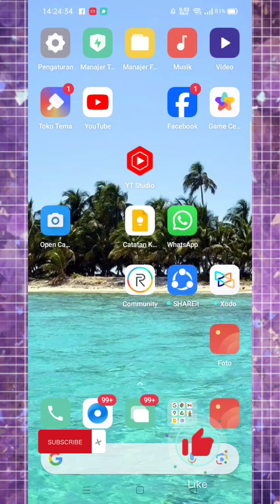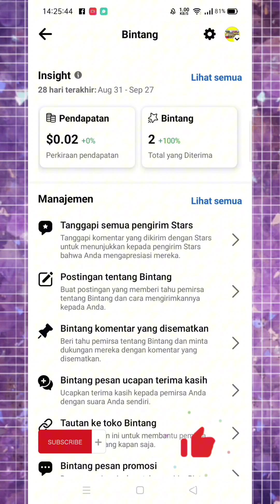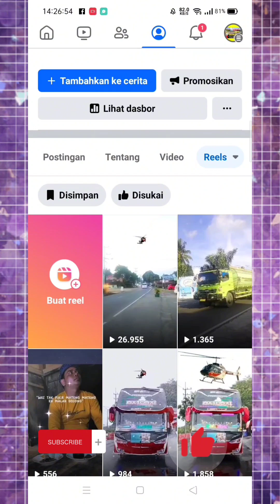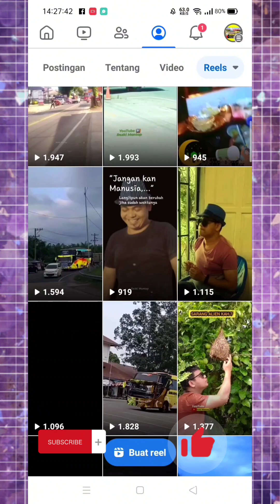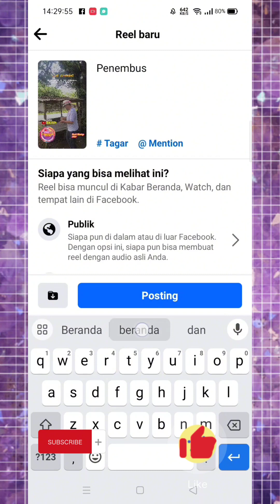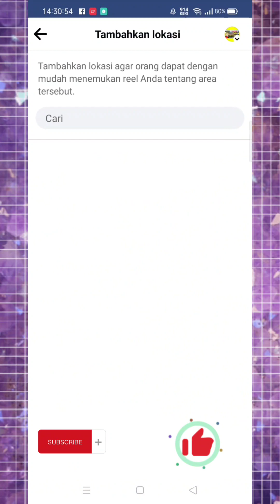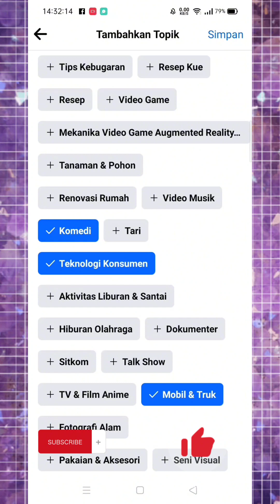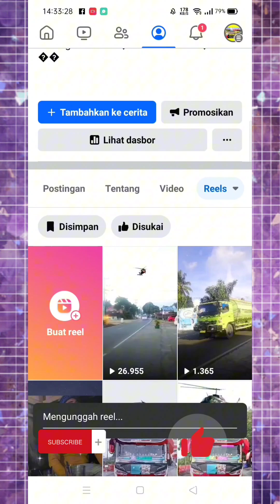CARA SETTING FACEBOOK PROFESIONAL BANYAK DI TONTON ORANG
Cara setting facebook profesional agar banyak di tonton orang dan mendapatkan penghasilan tambahan dari Facebook, sangat pas menonton video ini,

cara setting facebook profesional

cara monetisasi facebook profesional

menonaktifkan mode profesional facebook

cara mengubah fb lite menjadi ikuti

cara mengisi akun pembayaran facebook profesional

mode profesional facebook menunggu persetujuan

cara menyelesaikan level 1 facebook profesional

cara daftar facebook profesional

tanpa npwp

cara setting facebook profesional agar jangkauan luas dan banyak followers

cara setting facebook profesional agar jangkauan luas dan banyak follower

cara menggunakan facebook profesional

cara setting akun facebook profesional

cara setting dasbor profesional facebook